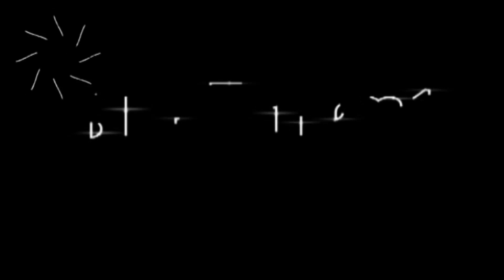ሳቡም ለካ ታስሮ ነበር 😱 || Ethiopian ITF Taekwondo International Instructor Sabum Wegayehu Behayilu.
▶Vlog
▶Funny video
▶Prank
▶Sport
▶Martial art
▶Taekwondo
▶Tutor
▶How to do...
          🔷 Drawing 🔷Sketch pencil 🔷3d Drawing...

                      all are amazing new videos.